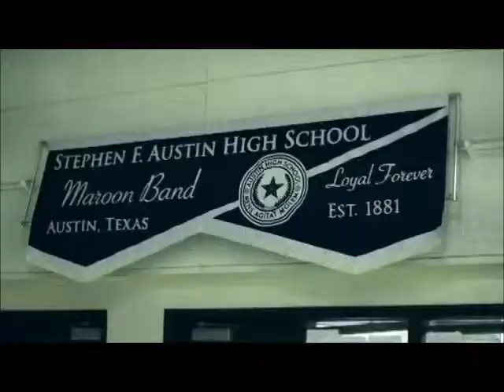18 The Cave Mumford&Sons, plus Get on Board, Little Children Old Crow Medicine Show